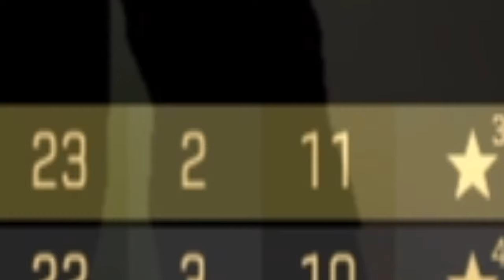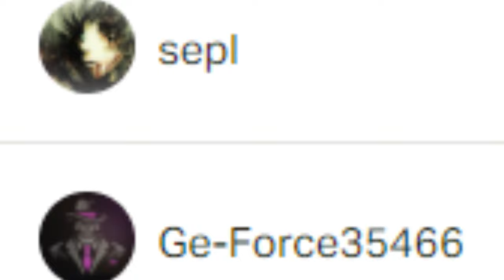War diese Lobby ein FEHLER? | Cs:Go Matchmaking mit den Jungs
War diese Lobby ein Fehler? Die Jungs sind sich da einig xD Die Ranks sind auf jeden Fall wyld ( hrrrrrrr ) ;D